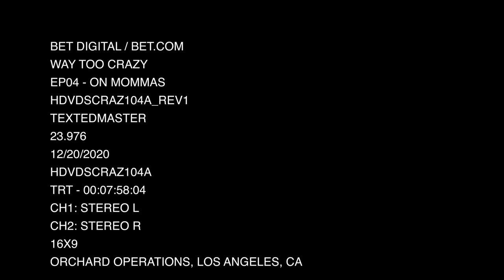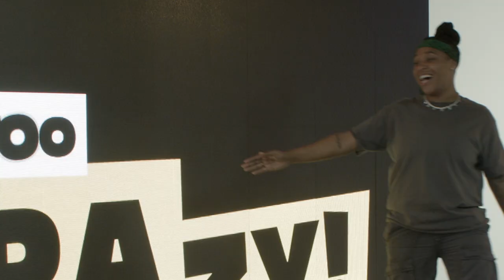Young Ezee, Iyana Halley & Keats Recap Viral Mom Prank Videos | Way Too Crazy!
Young Ezee, Iyana Halley and Keats are back for another episode of Way Too Crazy! In this week's episode, they recap the best viral video pranks pulled on moms. From braiding mishaps to hilarious scares, this week's episode packed with the craziest pranks you can find online.